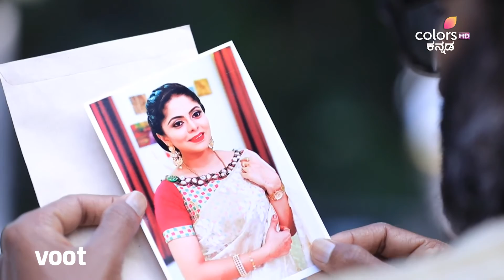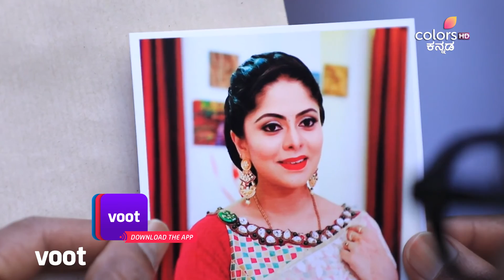Geetha | ಗೀತಾ | Episode 242 | ತಿರುಗುಬಾಣವಾದ ಸಿತಾರಾ ಯೋಜನೆ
ವಿಜಯ್‌ಗೆ ಗೀತಾ ತಿನ್ನಿಸುವ ಊಟದಲ್ಲಿ ವಿಷ ಬೆರೆಸಿರುವುದಾಗಿ ಭಾನುಮತಿಗೆ ಸಿತಾರ ತಿಳಿಸುತ್ತಾನೆ. ಆದರೆ, ಘಟನೆಗಳ ಆಘಾತಕಾರಿ ಬೆಳವಣಿಗೆಯಲ್ಲಿ, ವಿಜಯ್ ಬದಲಿಗೆ ಸೂರ್ಯ ಪ್ರಕಾಶ್‌ಗೆ ವಿಷಾಹಾರವನ್ನು ನೀಡಲಾಗಿದೆ ಎಂದು ಕುಟುಂಬ ಸದಸ್ಯರು ತಿಳಿದುಕೊಳ್ಳುತ್ತಾರೆ. ತನ್ನ ಪ್ರಮಾದಕ್ಕೆ ಸಿತಾರ ಬೆಲೆ ತೆರುತ್ತಾನಾ?

Sitara informs Bhanumathi that he has poisoned the food that Geetha is about to feed Vijay. But, in a shocking turn of events, the family members realise that the spiked food has been served to Surya Prakash instead of Vijay. Will Sitara pay price for his blunder?